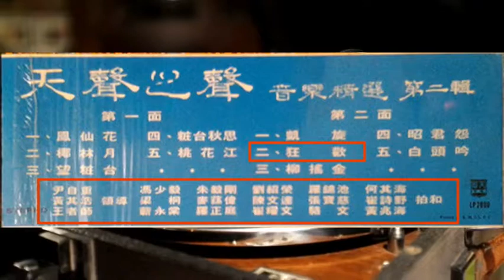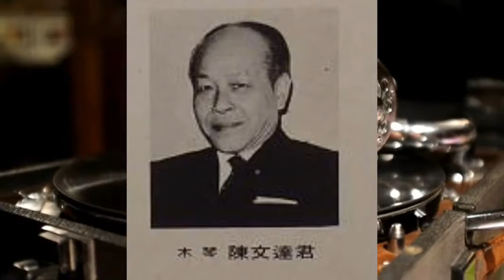33又1/3轉唱片天聲之聲《狂歡》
這張33又1/3轉唱片天聲之聲《狂歡》是天聲唱片公司出版，大約在60年代中制作。據悉有部份樂曲是從10吋唱片「幸運之聲」加上後出版的。

筆者是70年代，在鴨寮街大排檔添記唱片買的。

個人比較喜歡由尹自重等合奏此曲《狂歡》，並常常跟著樂曲吹口哨自娛。🤗😜

             《狂歡》作曲者：陳文達

                            演奏者：

尹自重、黃其浩、王者師、馮少毅、梁桐、靳永棠、朱毅剛、陳文達、羅正庭、劉紹榮、崔耀文、駱文等合奏。